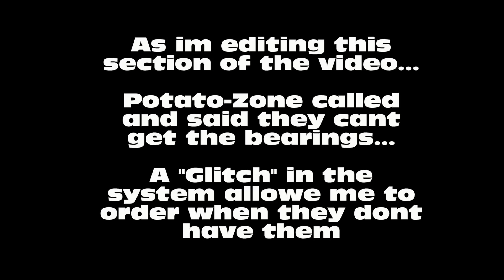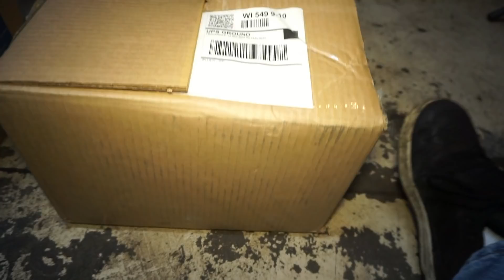LQ4 TEARDOWN VALVE REMOVAL AND CLEANING!!! V8 swapped Ranger!!! - a21bravo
Working on getting the getting the engine completely torn down and cleaned. Got the heads disassembled tonight and in the bath. Using mineral spirits and dish soap to clean them. Block in also ready to go to the machine shop. Looks like I have to wait till next week.